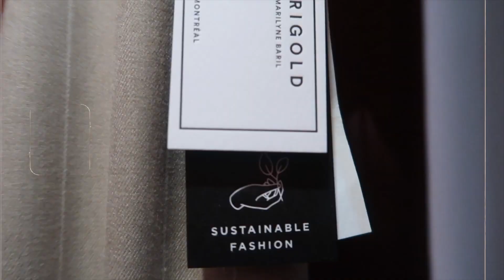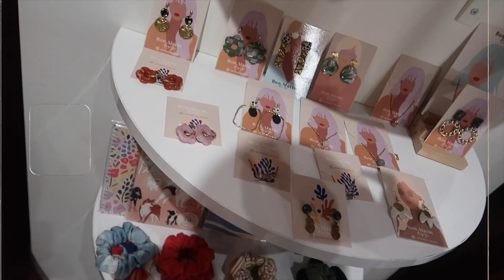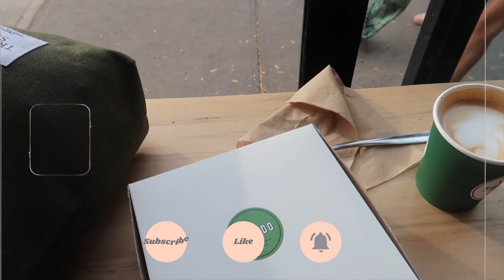Living in MTL ep13: Showcasing Montreal Designers | Vlog 43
Hi lovelies, I really enjoyed shooting and editing this video and I hope you enjoy watching it. Thanks for sharing the video with your friends, thanks for clicking that thumbs up, thanks for all of your support.

Thumbnail: Me and designer @dorsali (on instagram)